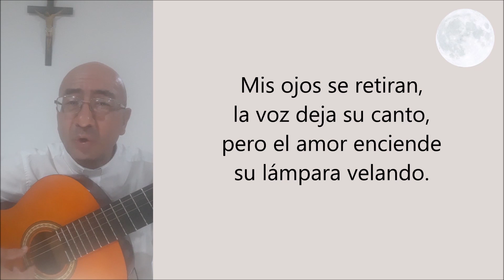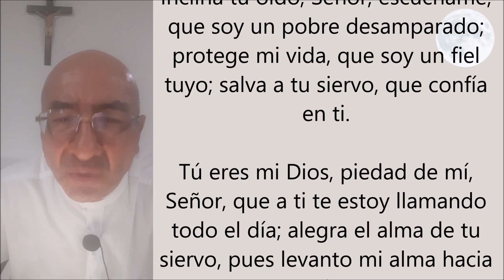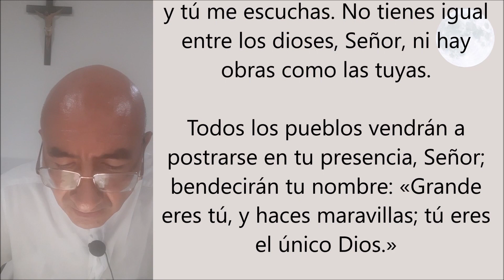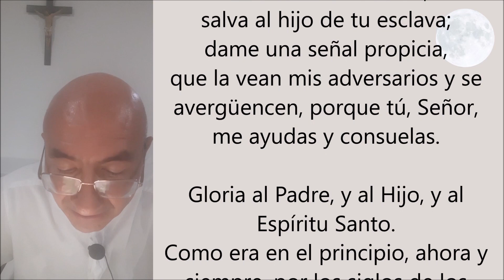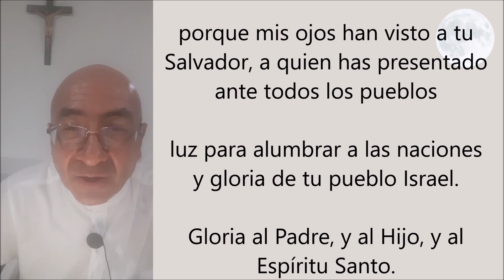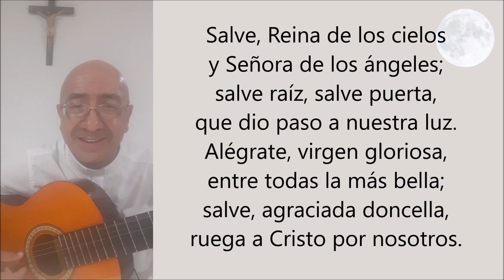COMPLETAS DE HOY, LUNES 6 DE JULIO. ORACIÓN DE LA NOCHE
¡Ha llegado la noche! Es hora de agradecer por las bendiciones recibidas, arrepentirse ante Dios por los pecados cometidos, perdonar a los que te han ofendido y descansar con tranquilidad